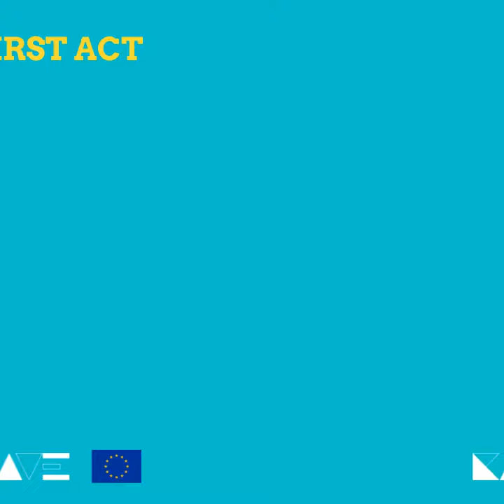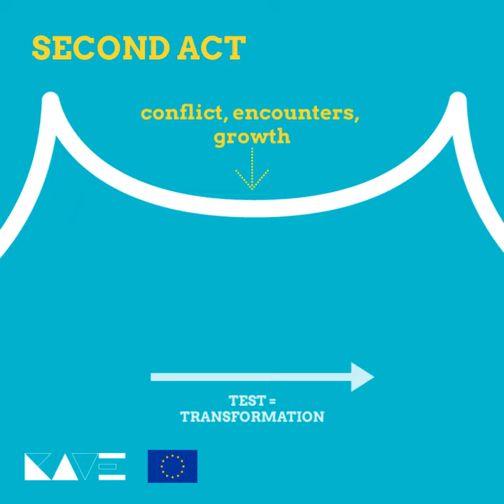LO4 Intermediate - Learning Through Story Intermediate Animated card